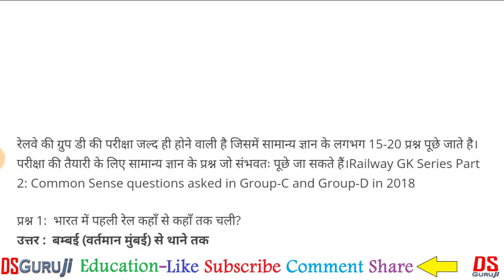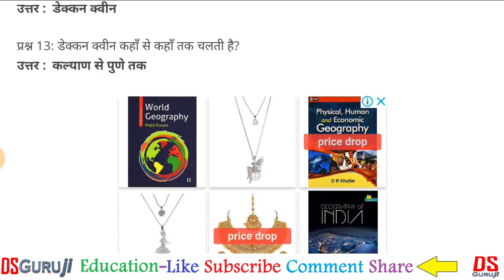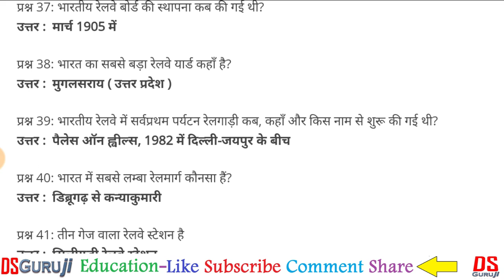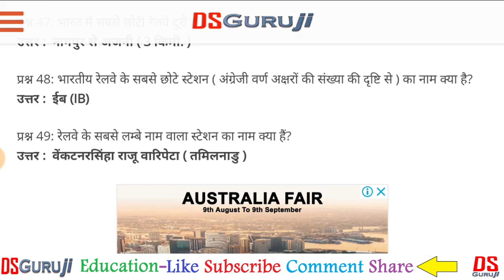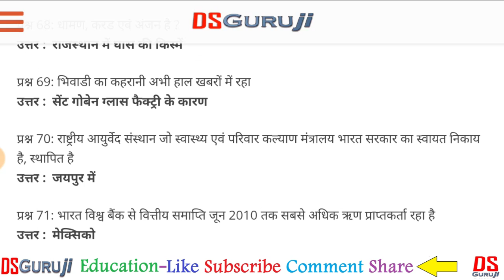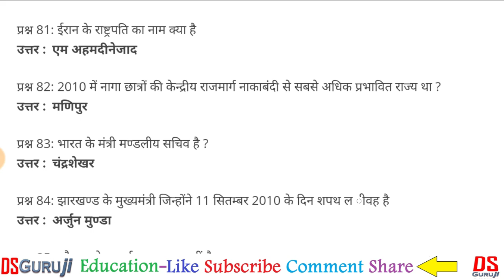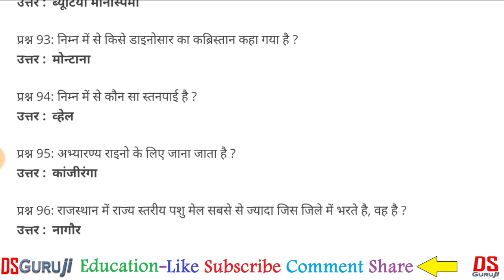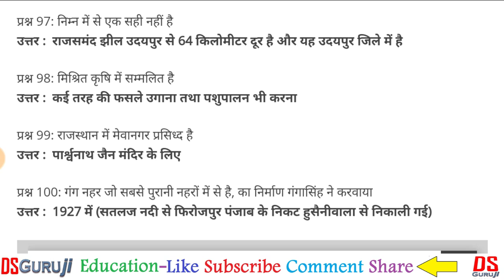Railway GK Series Part 2: Group-C and Group-D in 2018 में पूछे जाने वाले सामान्य ज्ञान के प्रश्न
5000 GK GS Important Questions

Railway Series GK के एग्जाम के क्लियर करने के लिए सबसे पहले इसके एग्जान पैटर्न व सिलेबस को समझना बेहद जरूरी है। Railway  परीक्षा के लिए सामान्य ज्ञान के 100 प्रशन जो संभावित पूछें जा सकते हैं।

To clear the Railway exam, it is very important to first understand its ezone pattern and syllabus. For the Railway exam, 100 questions of common knowledge which can be probed.

How to Fill-up Form Railway  2018 step by step,
How to apply online Railway  2018,